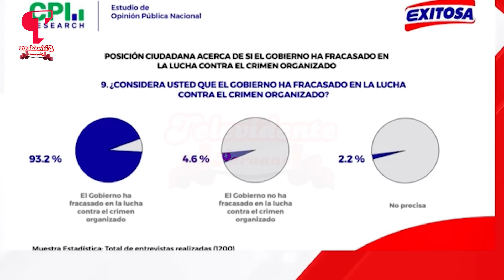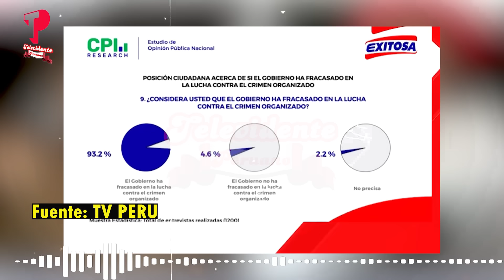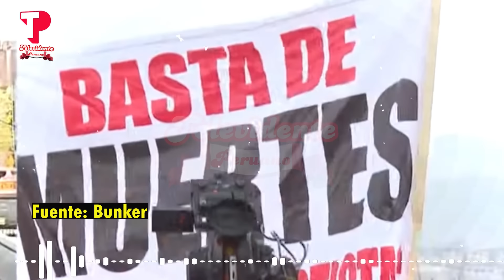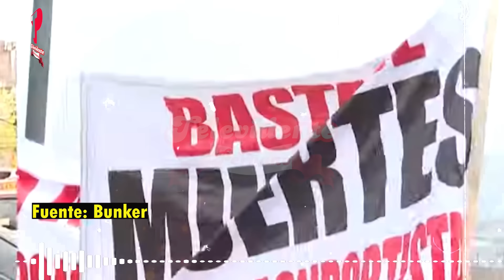JULIANA OXENFORD LAPIDA A DINA BOLUARTE POR MEN0SPRECIAR A PERIODISTAS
Juliana Oxenford no dudó en criticarla duramente, fiel a su estilo sin pelos en la lengua, además se manifestó a favor del paro nacional.